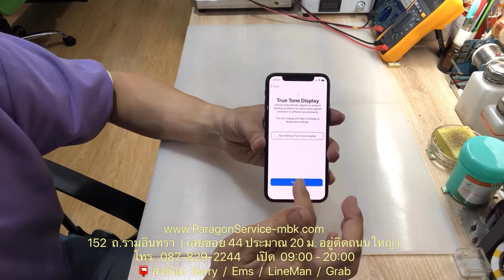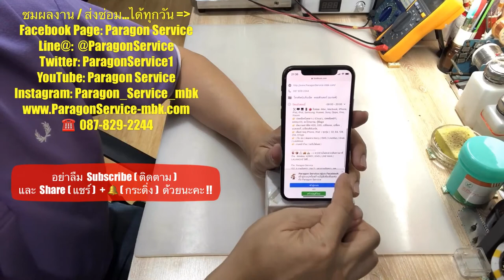ซ่อมไม่มีสัญญาณไอโฟน iPhone XS อีมี่หาย โมเดมหาย Activateเครื่องไม่ได้ Paragon Service